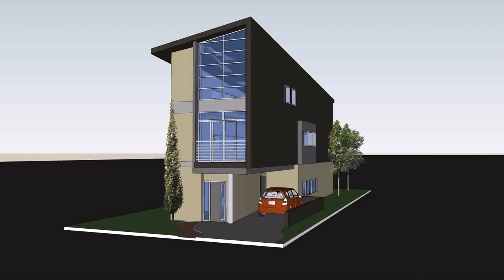Buy Car NY 5% DP